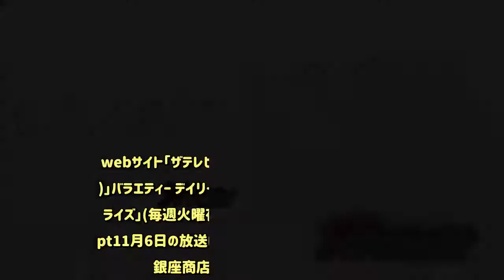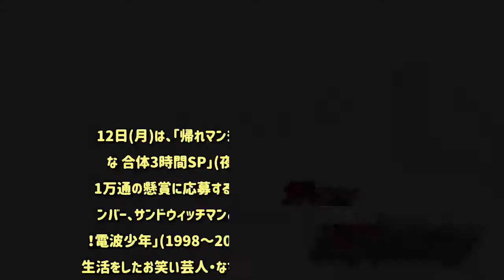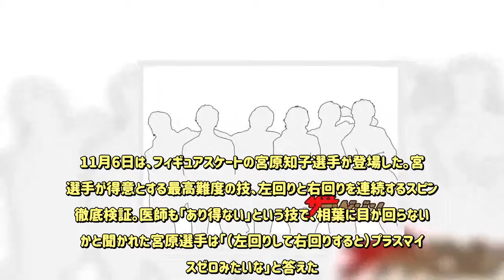キンプリ・平野紫耀が「ギュッシリ」食レポ＆壁ドン！ジャニーズLOVEの青木アナは“襟足”に熱視線【視聴熱TOP3】 - めるも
webサイト「ザテレビジョン」では、11月6日の「視聴熱(※)」バラエティー デイリーランキングを発表した。1位「火曜サプライズ」(毎週火曜夜7:00-7:56、日本テレビ系)4389pt11月6日の放送は、King＆Prince平野紫耀が「砂町銀座商店街アポなし旅」に出演した。石塚英彦、日本テレビの青木源太アナウンサーと共に商店街を訪れた平野。アサリを使った料理を販売する店では、アサリのむき身がゴロゴロ入ったコロッケを「“ギュッシリ”詰まってますね」と食リポ。石塚は「ギッシリではなく？」と言いつつも「ギュッシリのがいいと思う」と返していた。また、9日(金)公開の主演映画「ういらぶ」では平野が壁ドンをしていることから、石塚がカメラを相手にリクエスト。「火曜サプライズ見てね」と壁ドンを決め、カメラいっぱいに映し出された平野に、ファンからは歓喜の声が続々と寄せられた。ただ、平野はその後に遠ざかりながら「もうヤダ！」と照れて笑ってしまっていた。青木アナは自身のTwitterでリアルタイムツイートを実施。「襟足、かわいくない？」など、ジャニーズ好きな青木アナ目線のつぶやきで、盛り上げた。2位「10万円でできるかな」(毎週火曜夜0:20-0:50、テレビ朝日系)3197pt11月6日は、12日(月)放送のゴールデンSPを前に、過去の懸賞企画を振り返った。北山宏光と千賀健永が2シーズン挑戦した同企画。2人はテレビ局の企画と分からないように、「鱚舞一郎」「鱚舞二郎」というペンネームを使って応募。懸賞の達人のアドバイスも受けながら、北山が現金29万円を当てるなどしてきた。12日(月)は、「帰れマンデー見っけ隊!!＆10万円でできるかな 合体3時間SP」(夜7:00-9:48)としての放送で、計1万通の懸賞に応募する。6日の放送では、Kis-My-Ft2メンバー、サンドウィッチマンと共に、スペシャルゲストとして「進ぬ！電波少年」(1998～2002年、日本テレビ系)の企画で懸賞生活をしたお笑い芸人・なすびが参加することが明らかになった。3位「グッと！スポーツ」(毎週火曜夜10:25-11:10、NHK総合)2290pt嵐の相葉雅紀がMCを務め、アスリート本人やその魅力を熱く語れるゲストを迎えるスポーツエンターテインメント番組。11月6日は、フィギュアスケートの宮原知子選手が登場した。宮原選手が得意とする最高難度の技、左回りと右回りを連続するスピンを徹底検証。医師も「あり得ない」という技で、相葉に目が回らないのかと聞かれた宮原選手は「（左回りして右回りすると）プラスマイナスゼロみたいな」と答えた。相葉は、両回転を体感するため、宮原選手とぐるぐるバットで対決することに。相葉は左回りから右回りになったとたんに「やばいやばい」とふらふらに。一方、宮原選手は難なくゴールした。その他、超真面目な性格や、コーチとの秘話などを紹介。そんな中で、スピードワゴン・井戸田潤のギャグ、「ハンバ～グ！ジュ～」というせりふを宮原選手が披露する一幕も。トーク番組に単独で出演したのはこれが初めてという宮原選手だったが、選手としてのすごさや、素顔を引き出した内容に、多くのファンが魅了された。webサイト「ザテレビジョン」の「視聴熱」ページでは、4～10位のランキングやドラマランキング、またウィークリーランキングも発表している。※SNSや独自調査を集計した、今熱い番組を計る新指標（ザテレビジョン）